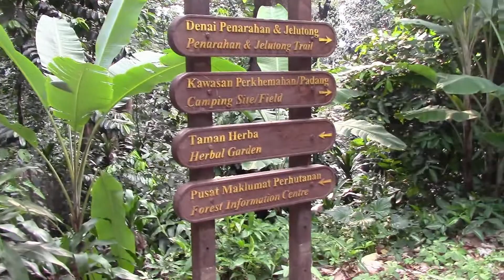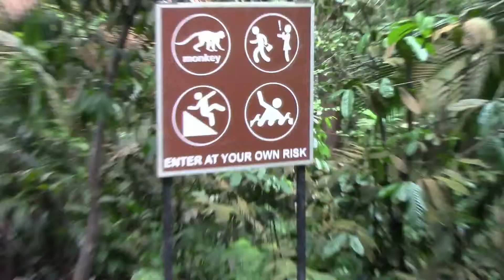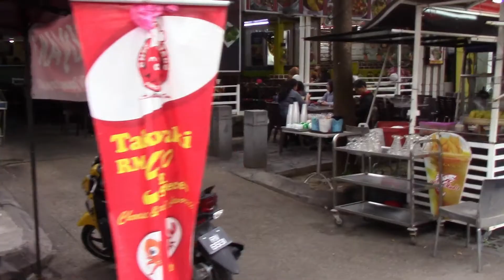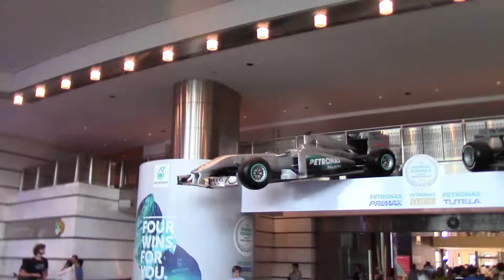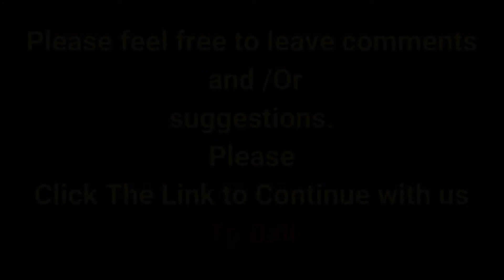A few more days in KL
A Few more days in Kula Lumpur. was Pleasantly surprised.